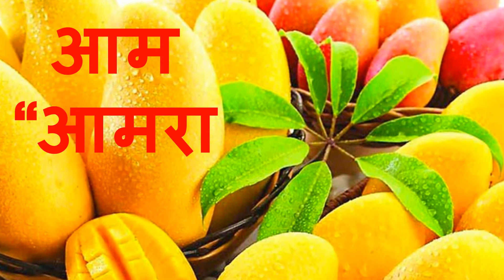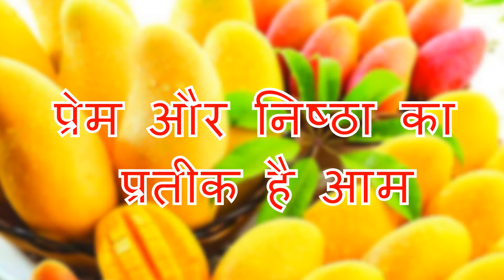क्या है हनुमान जी और आम का सम्बन्ध ? | Lord Hanuman`s Relation with “King of Fruits” - Mango ?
Lord Hanuman is a great devotee of Lord Rama, There are many stories related to the Hanuman Ji and Ramayan. Watch a lesser known story of Lord Hanuman and his relation with the King of Fruits - Mango.

** Download this powerful Lord Hanuman app to connect with Sri Hanuman who is everywhere within you and, within all of us **

आज भी हमारे देश में आम से भरी टोकरी किसी को भेंट करना मित्रता का सूचक माना जाता है, रामायण की एक कथा मे भी इस फल का उल्लेख मिलता है, आइए जानते है क्या है फलों के राजा आम का इतिहास और क्या सम्बन्ध है इस अद्भुत फल का हनुमान जी से ?

Lord Hanuman`s Relation with “King of Fruits” - Mango || क्या है हनुमान जी और आम का सम्बन्ध ?

विडियो में जाने यह बातें  :-

★ क्या है हनुमान जी और आम का सम्बन्ध ?  What is the Relation of Mango and Lord Hanuman?

★ क्यों हिन्दू धर्म में आम और इसकी पत्तियों को माना जाता है पवित्र ? Why Are Mango and Mango Leaves are Considered Auspicious In Hinduism ?

★ पूजा में आम की पत्तियों का प्रयोग क्यों करते है ? Importance of Mango leaves in Pooja ?

★ घर की दीवारों पर आम की पत्तियों को तोरण की तरह क्यों लगाते है ? Why do we tie Mango leaves in the entrance of our house?

★ कैसे आया भारत देश में आम  ?  How Mango came to India ?

★ क्या है आम का इतिहास ? History of Mango ?

★ भारत में किसने खाया था सबसे पहला आम ?  Who ate the first Mango in India?

★ किस देश से आया था आम का यह पेड़ ?  Which country does mango come from?

★ क्या है आम के पेड़ को लगाने के फायदे? Benefits of Planting Mango Tree ?

★ Watch Lord Hanuman`s Relation with King of Fruits - Mango in Hindi from the Bhakti Sarovar ★

★ Lord Hanuman Stories in Hindi ★

► बजरंगबली की अष्ट सिद्धियाँ और इनका महत्व ? :-

► रावण के मूर्छित होने पर क्यों रोने लगे थे हनुमान जी ? :-

► हनुमान चालीसा में चालीस चौपाइयां ही क्यों होती हैं? :-

► जानिए कब और कैसे हुई हनुमान चालीसा की रचना ? :-

► क्या सम्बन्ध है हनुमान जी का इस रहस्यमयी शहर "लॉस्ट सिटी ऑफ मन्की गॉड"  से ? :-

► कौन थी हनुमान जी की सच्ची महिला भक्त ?  :-

► जानिये क्या है हनुमान जी के वानर मुख का रहस्य ?  :-

► हनुमान जी के पंचमुखी स्वरुप कि सम्पूर्ण कथा    :-

We really do enjoying reading everything you have to say. A massive thanks to all of you for the support and love that you've shown us over the past couple of Months! Do comment and share the video with your loved ones.

 कृपया इस विडियो को लाइक और शेयर करें ताकि ज्यादा से ज्यादा लोगो को हिन्दू धर्म में आम के महत्व का पता चले, ऐसी ही अन्य रोचक और धार्मिक कथाओं के बारे में जाननें के लिए, कृपया हमारा चैनल भक्ति सरोवर सब्सक्राइब करना बिल्कुल भी ना भूलें

एक नयी कथा के साथ हम आपसे जल्दी ही दोबारा मिलेंगे, धन्यवाद!  || जय श्री राम ||